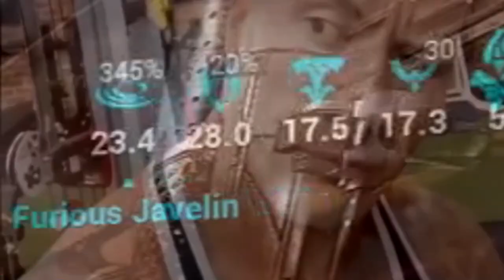Warframe: Furious Javelin REWORKED - The Ultimate Excali-Stropha!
Huge thanks to SpaceWaifuArt on twitter for the help with the thumbnail!